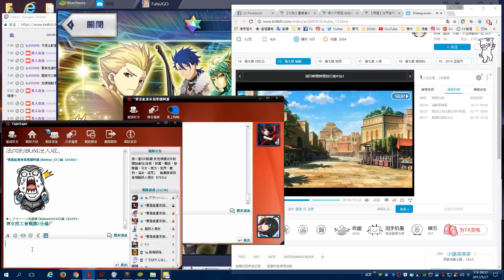Warcraft III Daily Highlights | Ep. 53 | 老人在在, Back2Warcraft, Wtii, Annanutaa, x0202447, LForward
🤖  Thanks to the streams that make this clip possible:

00:03 | 老人在在 - (ﾉ◕ヮ◕)ﾉ*:･ﾟ✧ 五路財神 做一休一 沒連價~ **ヽ(◕０◕ヽ)

00:39 | Back2Warcraft - LIVE GCS Asia Qualifier #2 - Playoffs | Western Open Qualifier #2

01:21 | Wtii - thank you orange

01:51 | Wtii - Dees frostwyrms

02:06 | Annanutaa - Лучшие кастомки

02:36 | x0202447 - 笑死

03:12 | x0202447 - 信長v83 溫泉互拉!!

03:48 | LForward - Friday Night Stream | Viewer & Custom Games | More? - !youtube

04:10 | 로라이어트 - LawLiet - 에코아일 원탈론 사냥

04:40 | FollowGrubby - WC3 FeelsGoodMan

05:10 | qqqfq - ayy lmao

05:40 | x0202447 - 信長v83 開車被插

🤖  Music Credits

Tracy W. Bush, Derek Duke, Jason Hayes & Glenn Stafford - Last Days of the Alliance
Warcraft III - The Frozen Throne

Gamebot Warcraft 3 is the best place to watch the latest and greatest Warcraft III gameplay highlights. We feature clips from your favorite Twitch streamers, like Grubby, Lawliet, Hawk, Foggy, Check, and Lyn.

Warcraft III: The Frozen Throne (sometimes known as WC3 TFT) is the official expansion pack to Warcraft III: Reign of Chaos, a real-time strategy computer game by Blizzard Entertainment.

Battle.net servers host PvP Ladders for The Frozen Throne. Kalimdor (Asia), Lordaeron (USWest), Azeroth (USEast), Northrend (Europe) all have influential players of their own. These competitive ladders have driven the game along with yearly pro competitions. The battle.net ladder includes Solo, Random Team, Arranged Team (2vs2, 3vs3, 4vs4) and Free For All, giving a wide range in which a player can determine and choose which ladder best suits them.

The game was featured at eSports festivals including the World Cyber Games, the Electronic Sports World Cup, the World e-Sports Games, the World Series of Video Games and the International E-Sports Festival.

Some famous professional players include:
Human
Sky — Li Xiaofeng
ToD — Yoan Merlo
Infi — Wang Xuwen
TH000 — Huang Xiang

Orc
Grubby — Manuel Schenkhuizen
Lyn — Park June
Fly100% — Lu Weiliang
Zacard — Tae Min Hwang

Night Elf
Moon — Jang Jae-ho
Remind — Kim Sung-sik
Soju - Lee Sung Duk

Undead
FoV — Cho Dae-hui (조대희)
Sweet — Chun Jung Hee
120 - Zi Xiang Guo
MaDFroG — Fredrik Johansson
Ted — Zeng Zhuo
Lucifer - Jae Wook Noh

Current professional team sponsors include Meet Your Makers (MYM), SK Gaming (SKG), and World Elite China (WEC). Tournaments include the Gold Championship Series, World Cyber Arena, Pro-Gamer League,